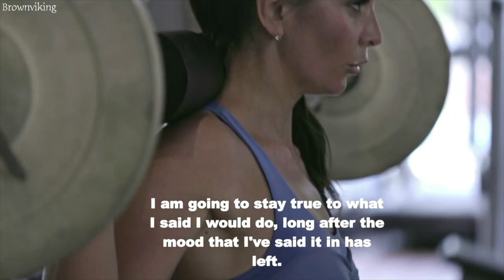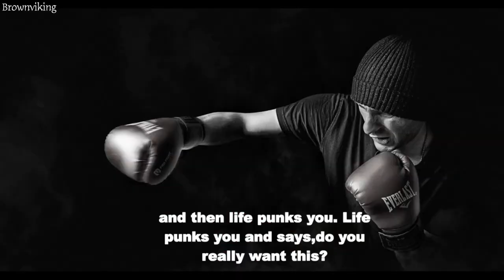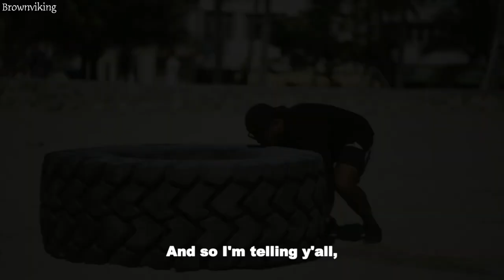You Have Lost Too Much To Quit |Powerful Motivational Speech !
This video is about  You Have Lost Too Much To Quit  Powerful Motivational Speech ever ..
Keep your heads up and be strong! Keep pushing and becoming stronger everyday!
Reach for your goals !
Don't let anyone stop you !